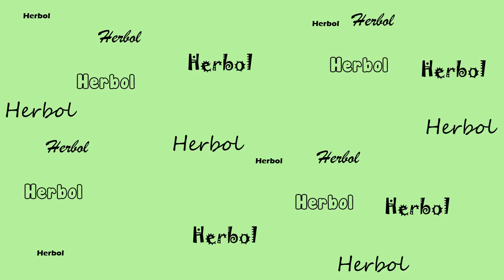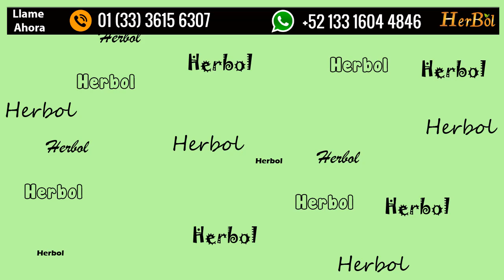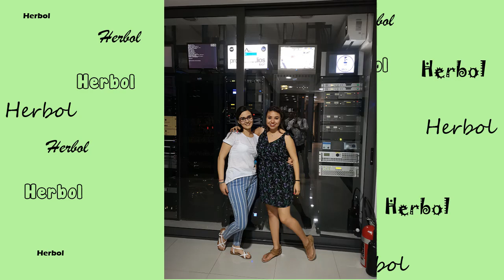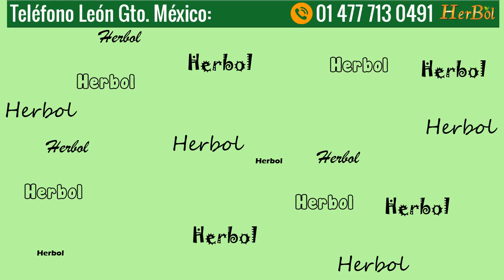Los Mejores Jugos y Alimentos Naturales para Tener una Gran Memoria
Jugos para la memoria y concentración :Para cuidar las funciones intelectuales, no basta con enseñar y entrenar. Una dieta saludable, incluyendo las bebidas, contribuye a un cuerpo saludable, pero tiene un impacto significativo en nuestros cerebros. Descubra nuestras sencillas y fáciles recetas de zumos para estimular su cerebro.

Descubra los alimentos que necesita para hacer jugos saludables para su cerebro

La degeneración de nuestro cerebro se debe en parte a la oxidación de las células por los radicales libres. Para ralentizar este efecto y potenciar nuestros cerebros, se recomienda una dieta rica en antioxidantes.

Las frutas y verduras son reconocidas por sus beneficios en nuestros cerebros. Esto es particularmente cierto en el caso de las naranjas y las espinacas, que refuerzan la memoria, la concentración y la lógica. Los arándanos y las uvas mejoran las funciones cognitivas, mientras que el kiwi reduce el estrés y el nerviosismo. La zanahoria, naturalmente rica en vitaminas B1, B2 y C, contiene luteolina, que retrasa el envejecimiento cognitivo.

La remolacha también es altamente recomendada ya que mejora el flujo sanguíneo al cerebro, y los nitratos que contiene ayudan a reducir los accidentes cerebrovasculares. Las frutas de verano como la sandía y el melón ayudan a estimular la función cerebral.

Tres sorprendentes recetas de zumo para potenciar tu cerebro

Para consumir la mayor cantidad posible de frutas y verduras al día que sean buenas para la salud, es posible hacer jugos saludables al mismo tiempo que se conservan el sabor y los beneficios de las frutas y verduras. Existen diferentes recetas para consumir frutas y verduras de temporada.

El impulso cerebral

Por ejemplo, puede mezclar media remolacha, dos zanahorias y unas cuantas hojas de espinaca con una manzana y un poco de jengibre para obtener un efecto estimulante incomparable.

La frescura gourmet

La mezcla de una taza de arándanos, un plátano, unas pocas semillas de lino y aceite de coco virgen le dará un jugo fresco y delicioso.

Los beneficios refrescantes

En verano, puede elegir una receta refrescante mezclando sandía, melón y una o dos hojas de menta. Además de ser excelente para el cerebro, este jugo será muy refrescante y rico en vitaminas C, calcio y fósforo.

Usted puede tomar estos jugos tan temprano como el desayuno o llevarlos al trabajo o practicar deportes para consumirlos a lo largo del día. Al mismo tiempo, le ayudarán a evitar los bocadillos y facilitarán que sus hijos coman fruta.

Acompañe sus bebidas con frutas secas
Si no tienes tiempo para preparar un zumo, piensa en los frutos secos, excelentes para tu salud, ricos en magnesio, fósforo y vitaminas, que se consumen fácilmente. En el yogur, en una ensalada o simplemente para comer, jóvenes y mayores pueden sustituir los aperitivos por nueces, pistachos o almendras.

Términos Relacionados:

Jugos Para La Memoria Y Concentración Para Niños
Jugos Para La Memoria Cerebro Neuronas Y Contra La Demencia
Jugos Naturales Para Oxigenar El Cerebro
Bebe Esto Y Tu Memoria Lo Agradecerá
Batidos Caseros Para Mejorar La Memoria Y El Cerebro
Remedios Caseros Para El Cerebro Cansado
Que Es Bueno Para La Memoria Y Concentración
Remedios Caseros Para La Memoria Para Estudiar
Remedio Para La Memoria
Jugos Neuronales
Batidos Beneficiosos Para La Salud
Batidos Saludable
Licuado Tónico Cerebral
Vitaminas Naturales Para La Memoria
Remedios Caseros Para La Retención De Memoria
Jugo Verde Para Oxigenar El Cerebro
Licuados Para Energía Y Concentración
Jugos Naturales Para La Debilidad Del Cerebro
Batidos Saludables Para Desayunar
Batidos Para Mejorar El Estado De Animo
Licuados Nutritivos Para Adultos Mayores
Licuados Energético Para El Cerebro